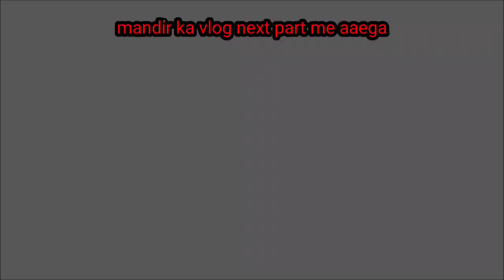DUGU NE KRVA DEA 1 MILLION SUBSCRIBER😯 || KAVYA'S FIRST VLOG || @himachalwalaa|| MY FIRST VLOG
DUGU NE  KRVA DEA 1 MILLION SUBSCRIBER😯 || KAVYA'S FIRST VLOG || @himachalwala9535 || MY FIRST VLOG